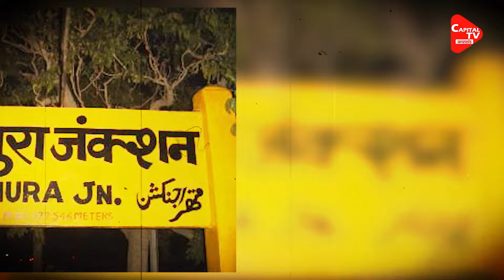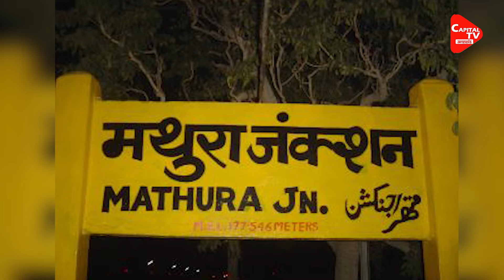सुबह देर तक सोती रहती है पत्नी, पति की गुहार सुन दंग रह गए अधिकारी ! | Capital TV Uttar Pradesh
In Mathura, Uttar Pradesh, The Officers Sitting In The Police Station Were Surprised To Hear The Plea Of A Husband. The Husband Reached The Police Station To Complain About His Wife. The Husband Said That His Wife Uses Mobile Phone Till Late At Night, Due To Which She Keeps Sleeping Till Late In The Morning. Due To Wife Sleeping Late, Husband Has To Go To Office Hungry. By The Time The Wife Wakes Up In The Morning, The Husband Has Already Gone To Office.